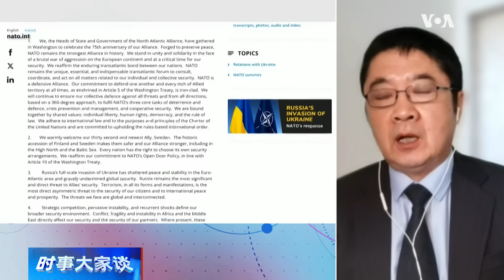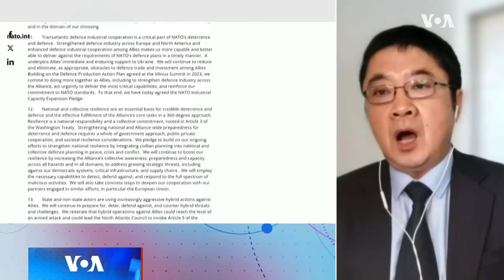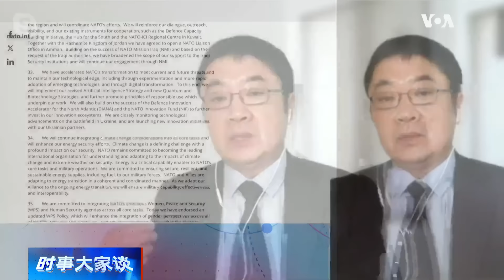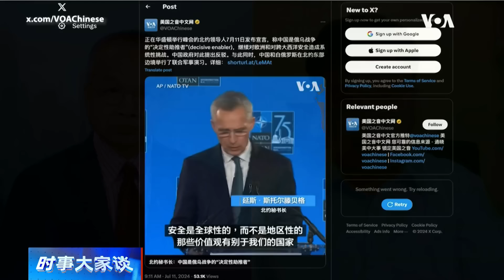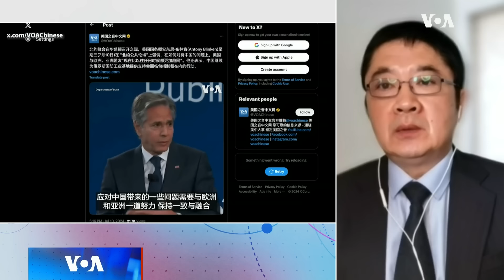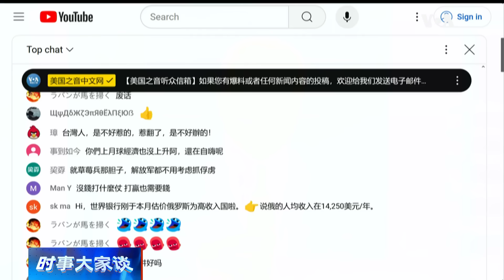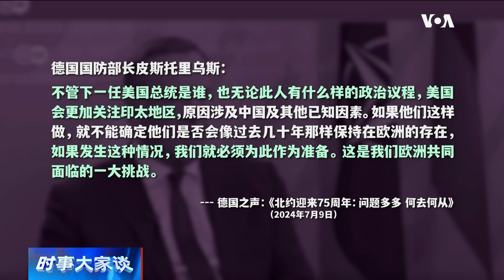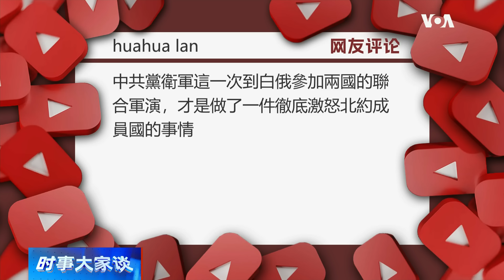时事大家谈：政治不确定气氛笼罩北约，北约峰会中国议程收获如何？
为期三天的2024年北约峰会在华盛顿落幕。虽然峰会核心议题是支援乌克兰抵抗俄罗斯入侵，但北约与印太合作应对中国也是重要议题。为应对来自北京威胁，美国总统拜登鼓励北约更加专注亚洲，国会外交领袖也盼望北约加强印太合作,此次北约峰会中国议程究竟收获如何？在对待中国问题上，北约与美国是否"比以往任何时候都更加趋同”?在大西洋两岸都存在整体上的政治不确定气氛下，美国与北约的关系是否也面临调整？

0:00 - 话题
1:25 - 拜登总统记者会报导
5:00 - 北约峰会中国议题最大收获是什么？
8:15 - 拜登强烈语气谴责北京 怎么看？
14:10 - 中国陆军首次进入欧洲腹地 怎么解读？
17:45 - 对待中国 美欧亚盟友现在更加趋同？
22:10 - 亚太事务复杂 北约不愿意介入？
26:05 - 观众评论/讨论
29:30 - 美国政治对北约未来的影响？
33:35 - 观众评论/讨论